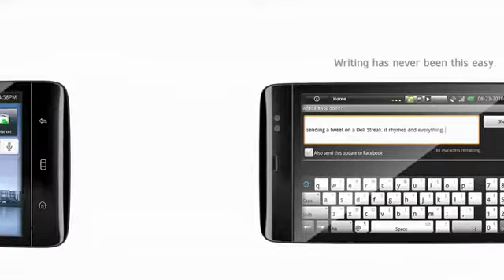Dell Streak Indonesian Commercial 2010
Animation was done by Rano Anandito (@RanoAnandito)